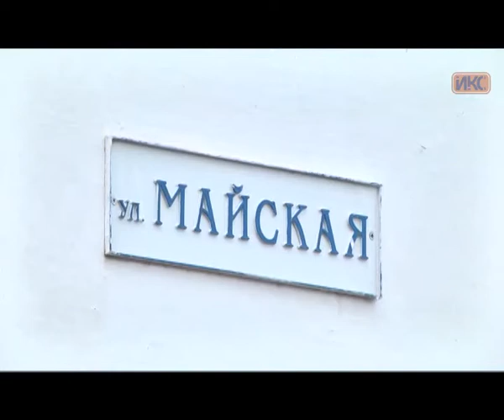Депутат Ольга Хомякова выясняла, какие проблемы в Каче и Андреевке во время ЧС.